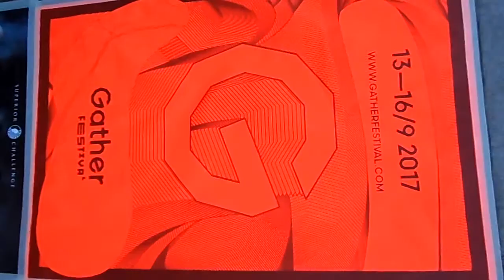Gather festival 13-16/09 (2017) www. gatherfestival. com